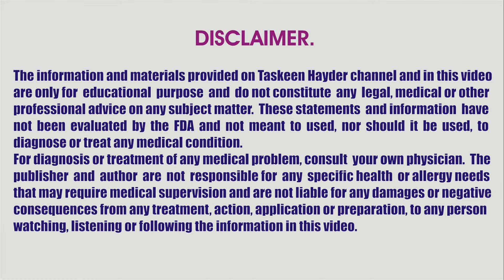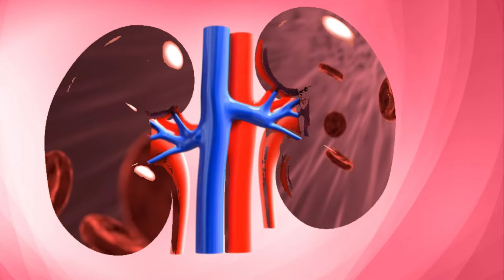Paon Ka Dard | Foot Pain | Arion K Dard Ka ilaj | Heel Pain Treatment In Urdu/Hindi.